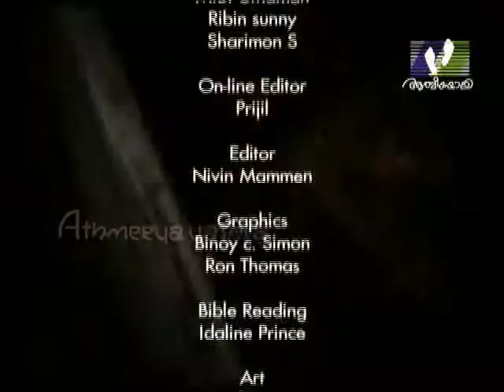HOLY WORD │Episode 357 │1 Chronicles 2: 1-55 │Athmeeyayathra TV